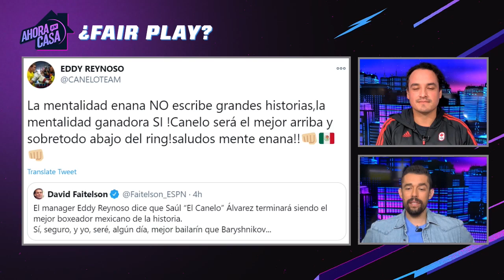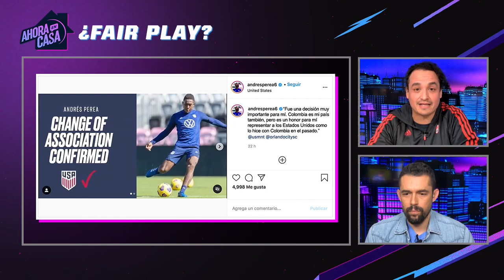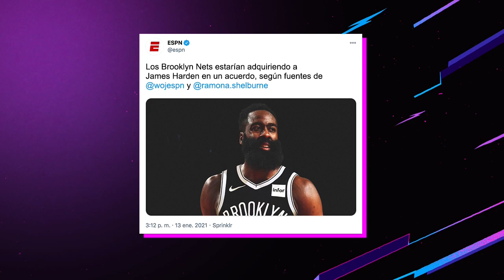"MIGUEL HERRERA EVENTUALMENTE VA A ACABAR EN MAJOR LEAGUE SOCCER." - Mauricio Pedroza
Mauricio y Herculez debaten futuro del Piojo, ¿Qué liga es más atractiva para directores técnicos?

Eddy Reynoso dice que Canelo terminará como el mejor boxeador mexicano de la historia. ¿Tiene razón? ¡Hay tiro con David Faitelson!

Final de la Supercopa de España, Copa Libertadores y más.